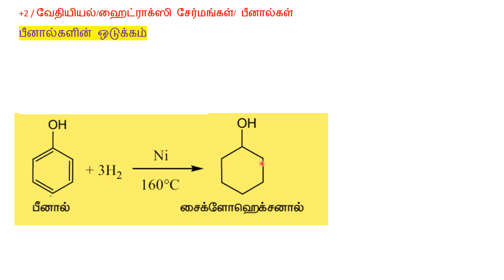பீனாலின் ஒடுக்கம்#+2 வேதியியல் ஹைட்ராக்ஸி சேர்மங்கள்